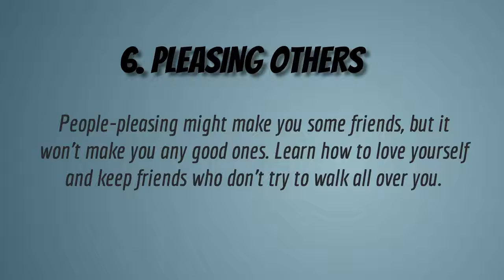7 Things U Don't Need To Stress About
Seven Tips on how to reduce your stress & live a great life!